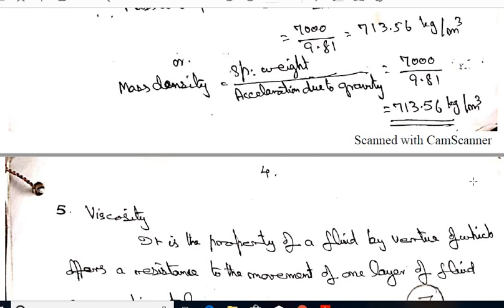FM P 15 06 2020 12 00 18